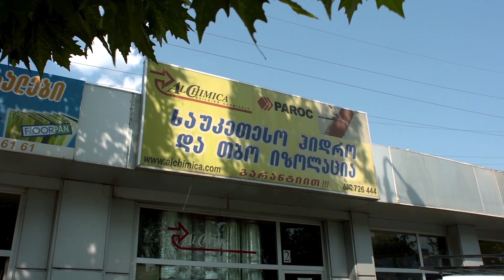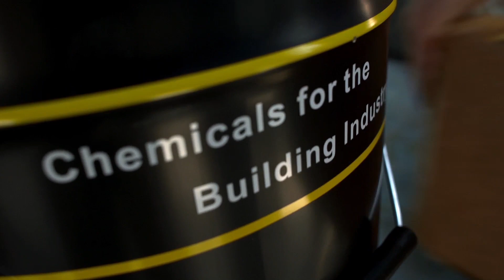სახლი _ გეონოვაცია (გადაცემა 17 ,სეზონი 2)